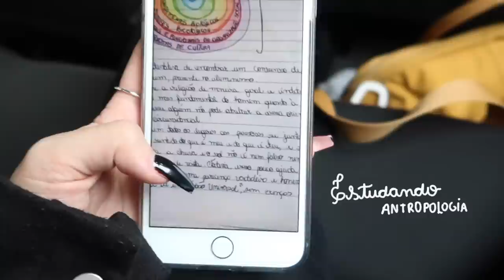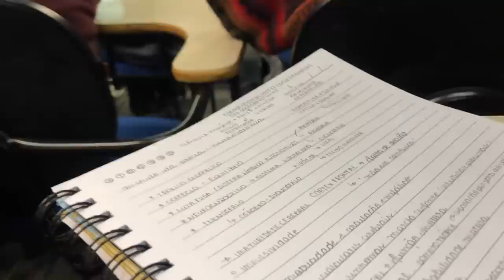ROTINA DE UMA ESTUDANTE #4 || Luana Carolina